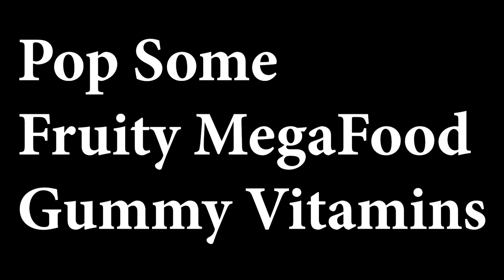HOW TO BOOST UP ENERGY NATURALLY- LITTLE THINGS YOU CAN DO RIGHT NOW TO BOOST YOUR ENERGY INSTANTLY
आपने एक हेआती ब्रेकफास्ट खाया, स्लीप पुर सेवेन अवर्स तक लिया, और तो और आपके पास टाइम था तो आपने फेस मास्क भी लगाया आज सुबे. पर फिर भी आपको नीध के झूके आरहे है, और आप बोहोट ट्राइ कर रहे है पर आप आपने आपको सोने से रोक नही पारहे है. हार्ड ट्रूथ: आप हमेश सूह नही सकते इससलिए आप सोच ते हो की काश आप एक स्माल नाप ही लेले, पर अगर आपको बूस्ट करना है आपकी एनर्जी तो यह वीडियो ज़रूर देखिए.

energy boosting foods, high energy foods, top 10 foods that increase your energy - how to increase energy naturally,top 10 foods that increase your energy, feeling tired,natural energy booster,natural energy drink,low energy,low energy levels,i feel tired all the time,natural energy drinks,how to feel full of energy,how to get rid of fatigue,natural remedy for fatigue,i feel drained,drained of energy, how to boost up energy naturally, little things you can do right now to boost your energy instantly, powerful ways to boost your energy level now, boost energy, get instant energy,